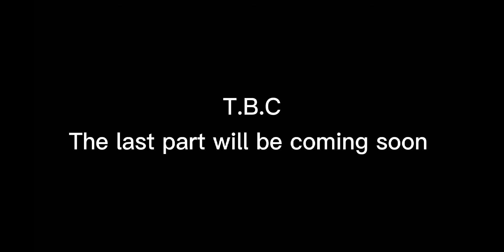[Scream] meme(Male Ver.)|GCMM|Gacha Stella's Music World(Part 6)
Btw,this one's the Male version of it